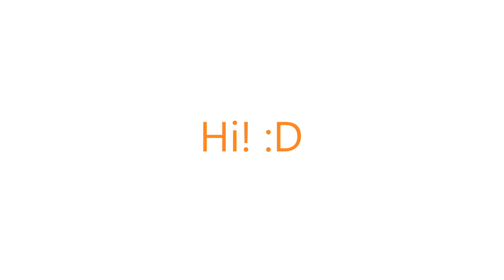I need Voice Actors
Rules:
You might have to have Discord

Info:
The Only Thing I need you to say is that if you want to be a character I have [I only have 1 right now-] or just be yourself
The Discord Server:

So, I've just unlocked Community Posts while recording this...
I had background noise lol-
Discord Server:
^ If you don't want to, add me instead: BuddyNectar#6188
Or add my roblox: @Doreamoncoco1             Nectar